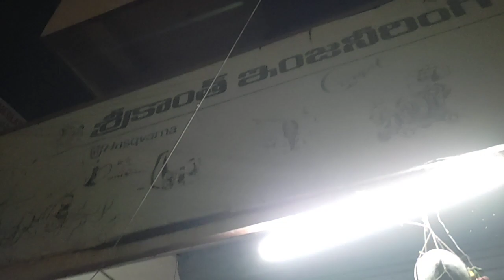paddy reaper repair SRIKANTH ENGINEERING WORKS NELLORE